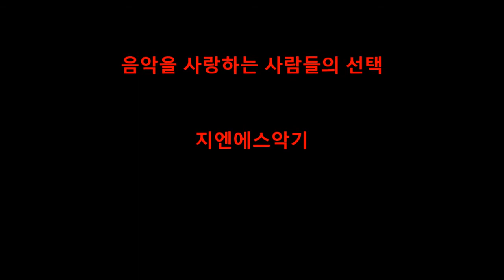레스폴넥벤딩